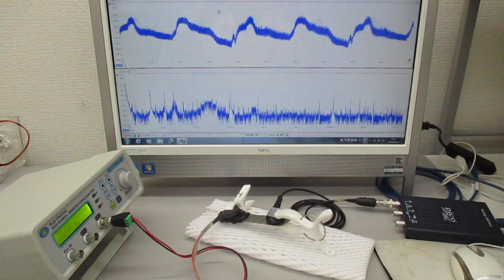超音波伝搬実験（超音波システム研究所）